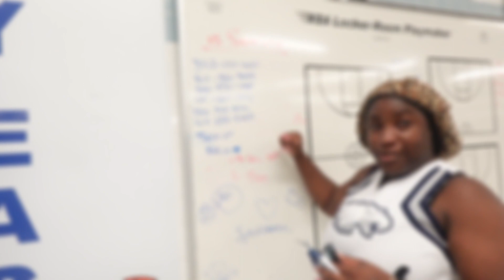SPEND THE DAY WITH ME AS A CHEERLEADER || PEP RALLY, HOCO GAME, ETC ★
THANK YOU GUYS FOR 500 SUBSSSSSSS.